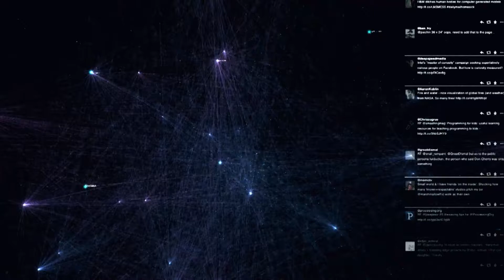CPH:CONFERENCE 2014: Jonathan Minard - Evolving Cinema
Talk by Jonathan Minard, New Media Documentarian.

From CPH:CONFERENCE - Art, Technology & Change, November 14 2014 in Nikolaj Kunsthal, Copenhagen.